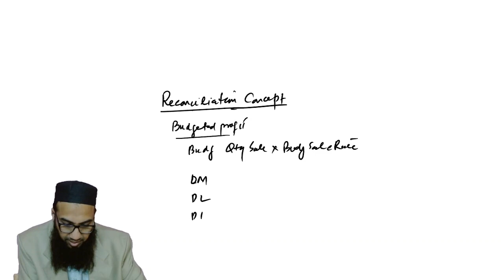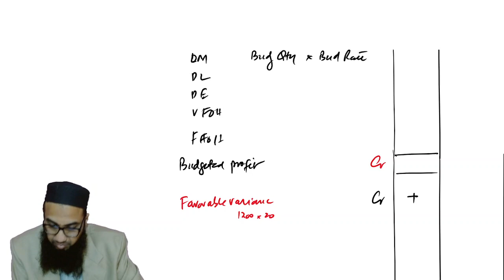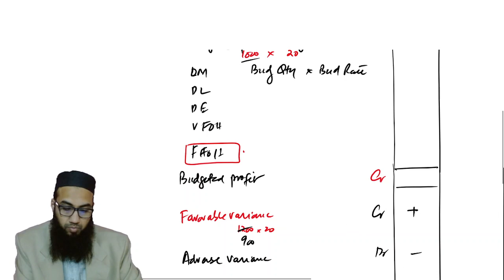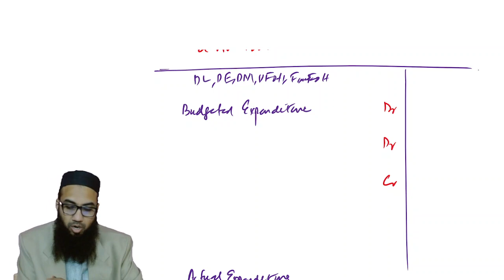Reconciliation in Variance easy to understand concept CMA- CAF3-ICAP by Waseem Akram ACA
Reconciliation in Variance Concept under Marginal Costing or Absorption